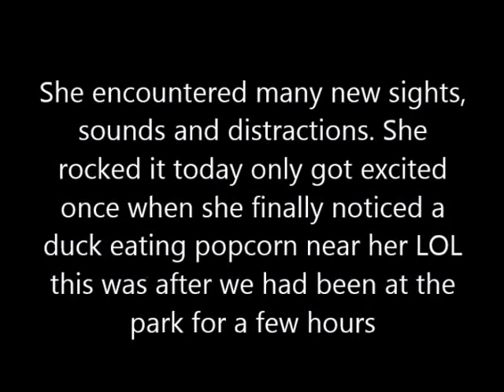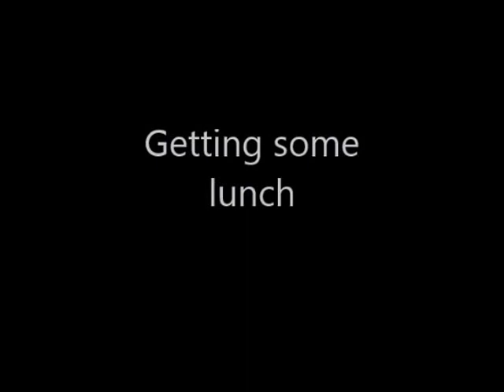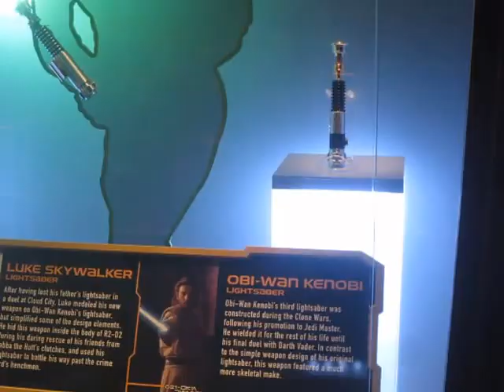Disneyland Highlights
This was my second visit and Jellybean's first visit to Disneyland